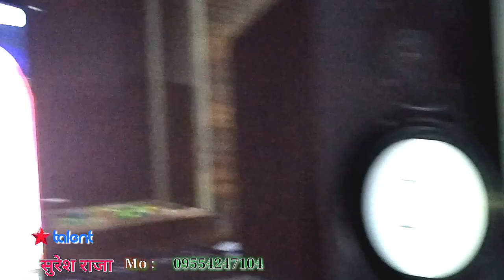आ गया बम्फर आफर विल्कुल फ्री वीडियो || हमसे कहे दिल की बात और हमे एक दूसरे का मदत करनी चाहिए